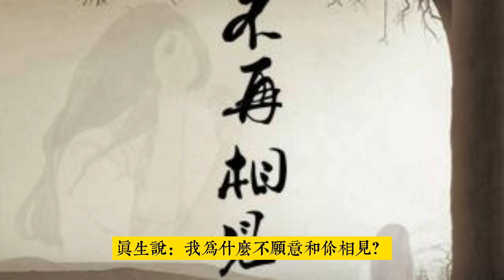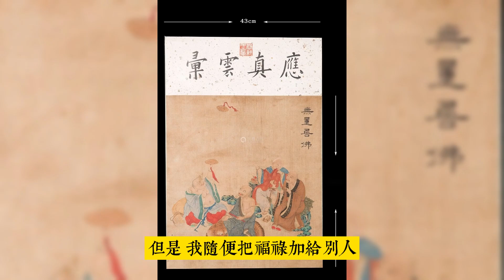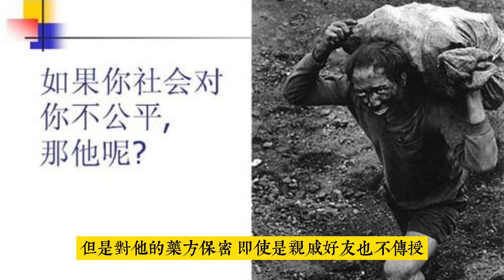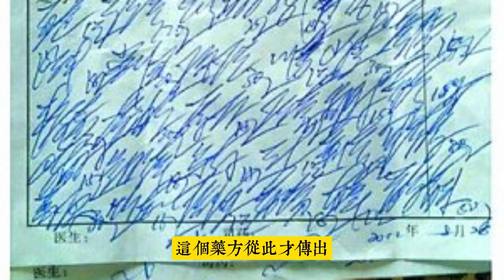真生【蒲松齡】白話聊齋故事#刀郎《山歌寥哉》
輕鬆聽故事。善良狐仙和活道不腐書生的友誼。